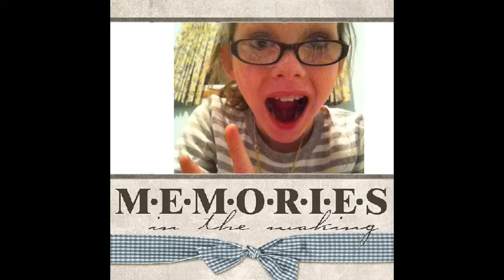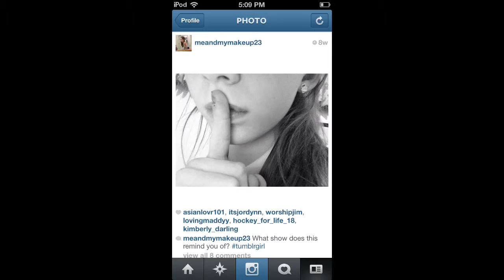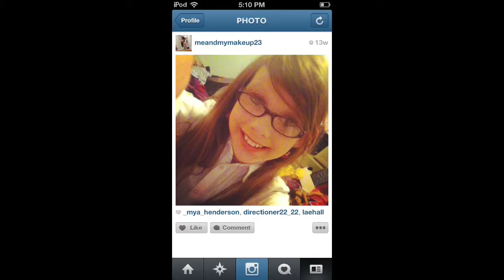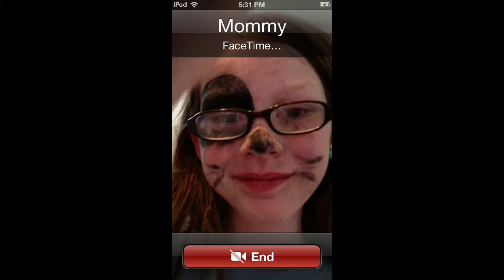Photos of myself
Hey guys:)! I wanted to say
A HUGE thank you, to everyone who supports me love y'all:)!
And I REALLY WANT TO
THANK thejcprice and thejcprice2 :)
Thank you GURL :)